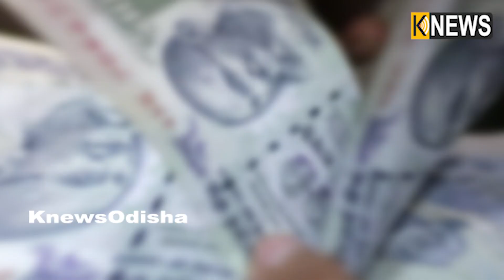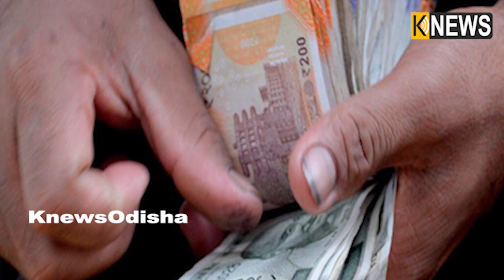ଦୀପାବଳୀ ପୂର୍ବରୁ କେନ୍ଦ୍ର ସରକାରଙ୍କ ବଡ଼ ଘୋଷଣା, ଉପକୃତ ହେବେ ୨୮ ଲକ୍ଷ କର୍ମଚାରୀ || Knews Odisha